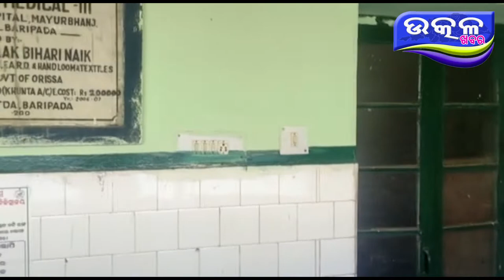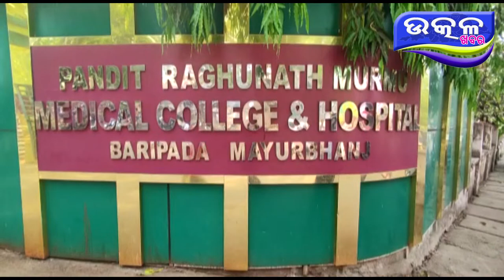Mayurbhanj re Doctor nko Dabangiri - Ajira Odisha Utkal Khabara